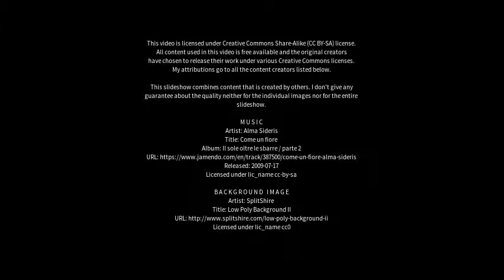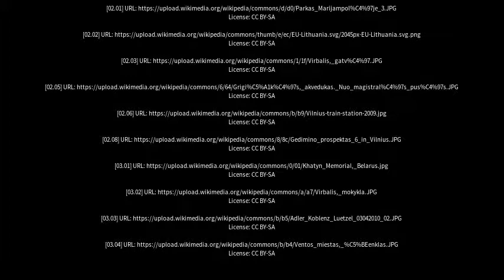Best places to visit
Best places to visit - Virbalis (Lithuania) Best places to visit - Slideshows from all over the world - City trips, nature pictures, etc.